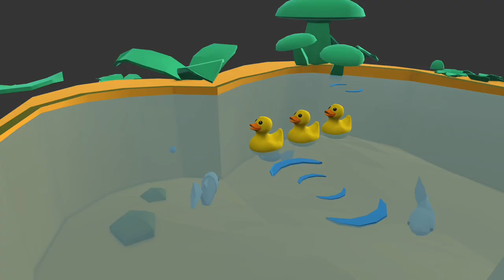Counting Cute Little Ducks /Fun and Playful Kids Song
Counting Ducks is a delightful and catchy children's new song that takes young listeners on a joyful journey with adorable ducks as they swim, splash, waddle, and fly! Each verse adds more ducks to the fun, helping kids practice counting while enjoying the lively rhythm and playful lyrics. With its cheerful melody and engaging imagery, Counting Ducks is perfect for singing along, dancing, and learning. It's a wonderful way to introduce numbers, animal sounds, and movements in a fun and interactive way that kids will love!